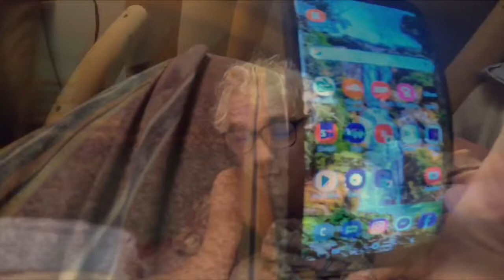FIRST BLUEBIRD DAY OF THE SEASON 2020!! POWDER AND PILLOWS IN WHIS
Turn to 1080p in top right for FULL HD.

A great day riding with my roommate in the sun and snow.

Bonus I try hitting the Harmony cliffs for the first time!!

Riding the 2020 Salomon Assassin Pro

Songs

Mac Miller - Nikes on my Feet

Plvtinum & Tarro - Champagne and Sunshine

Bran Van 3000 - Drinking in L.A. (JPOD & The Funk Hunters Remix)

Young Buck - Shorty Wanna Ride

Zeds Ded - Hadouken

Cam’ron - Killa Cam